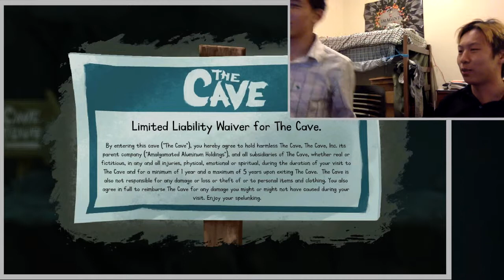Hans n' Albert Play The Cave Part 1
In this week's episode, Hans encounters a game with a weirder thought process than his.

Support game developers!

Danny's not here, Mrs. Torrence.